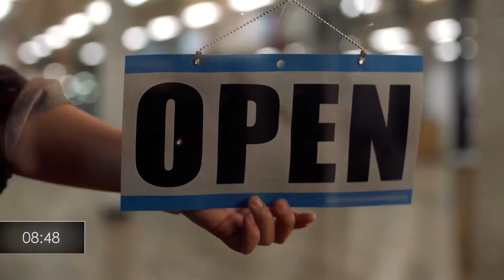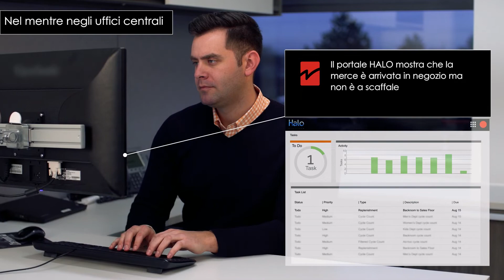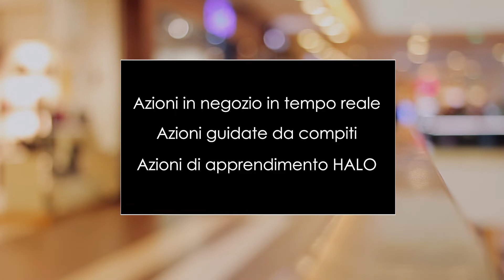Halo, It’s all About Action ITA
Oggi il mondo del Retail con i suoi ritmi frenetici ha la necessità che i punti vendita siano sempre al passo con la domanda dei consumatori. La piattaforma HALO di Checkpoint fornisce soluzioni intelligenti uniche nel loro genere e incentrate su suggerimenti di azioni mirate. It’s All About Action.